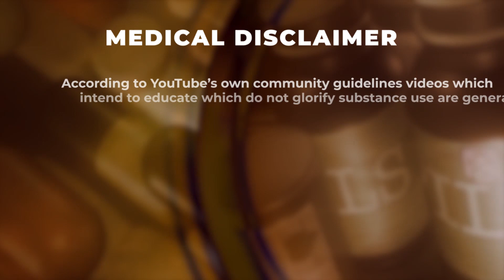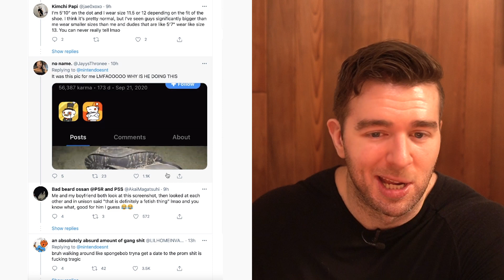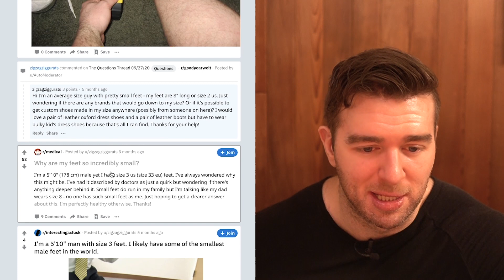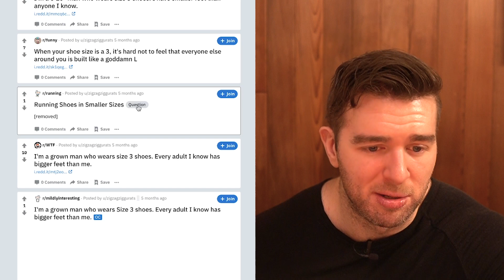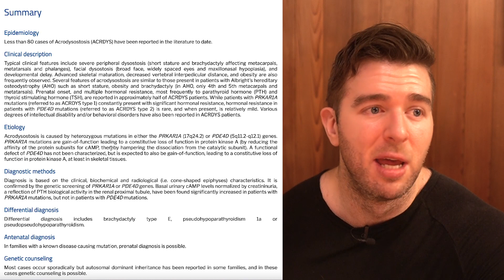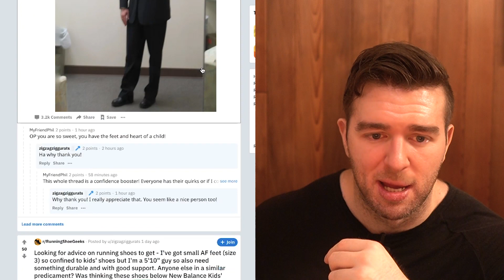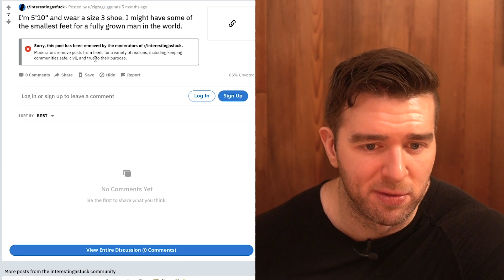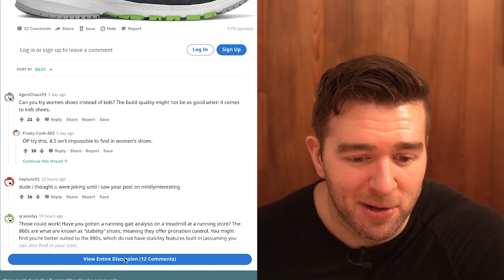5 Foot 10 Man With Size 3 Feet Seeks Answers